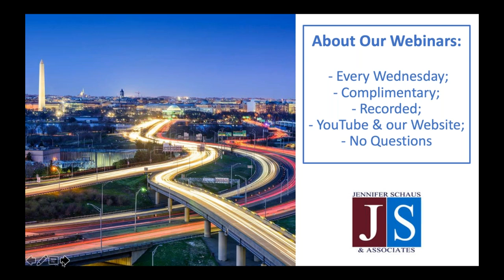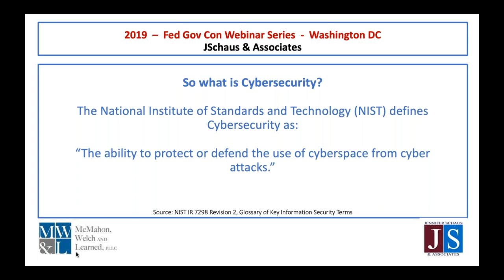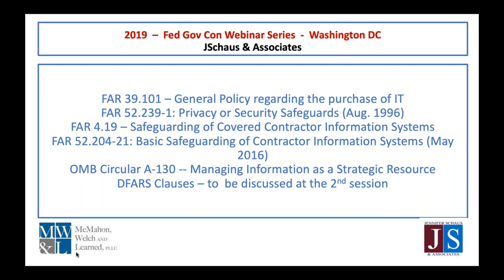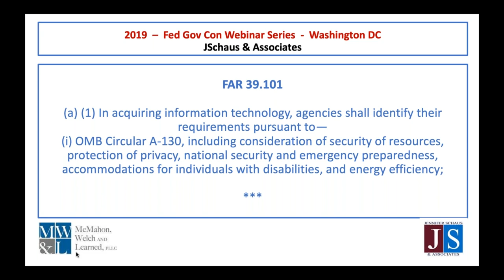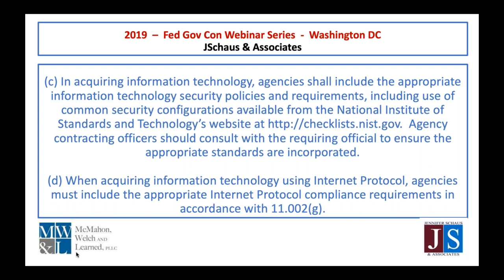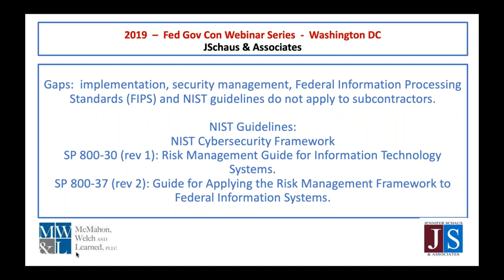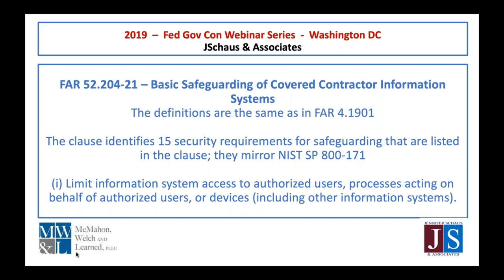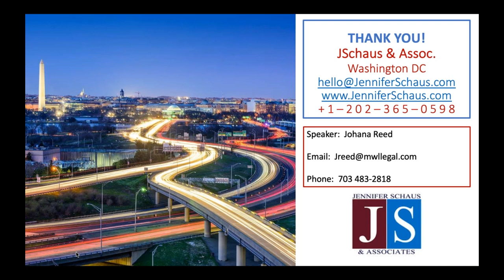Government Contracting - Cybersecurity Compliance Under The FAR - Win Federal Contracts